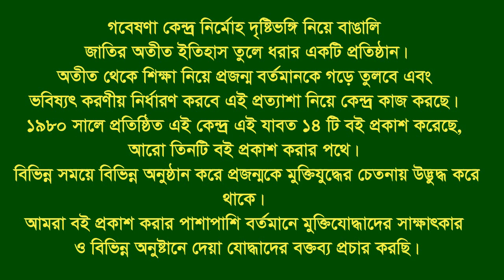Interview of Prof. Anjan Nandi * Dhaka- Kustia. Eye witness.